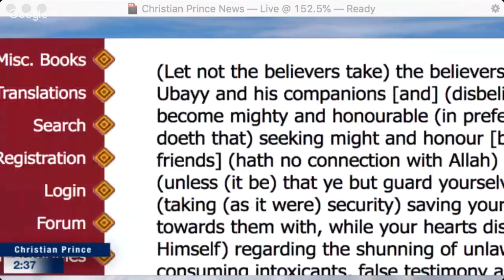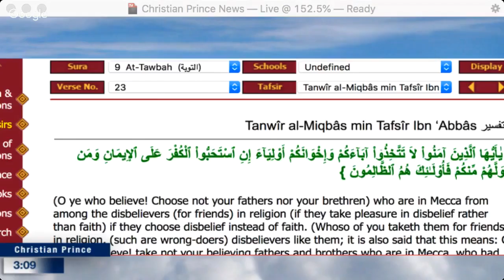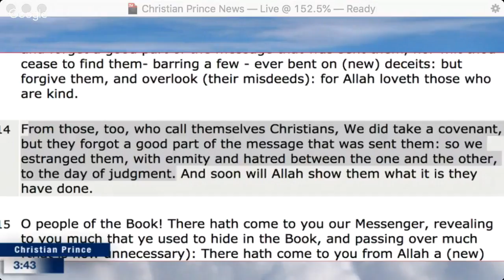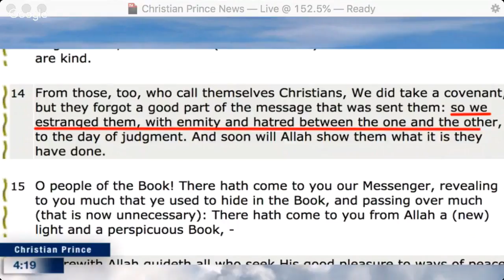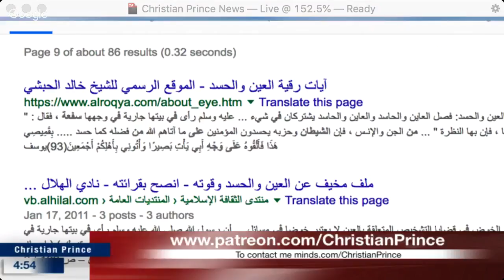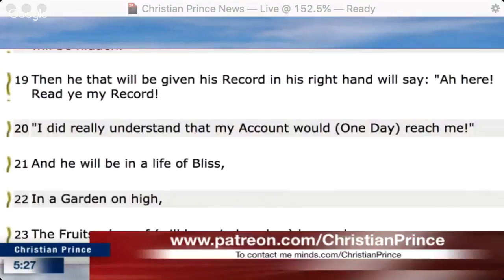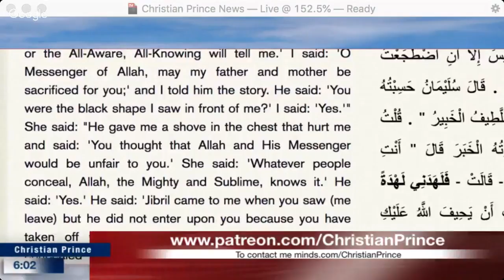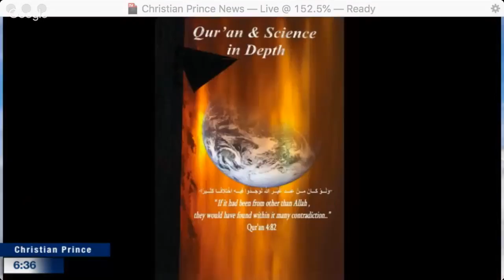Christian Prince - Why the Far Right Believes Every Muslim—Including Me—Is a Liar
"I’d never heard of “taqiyya” until someone accused me of it. I discovered it’s a conspiracy theory with disturbing power."